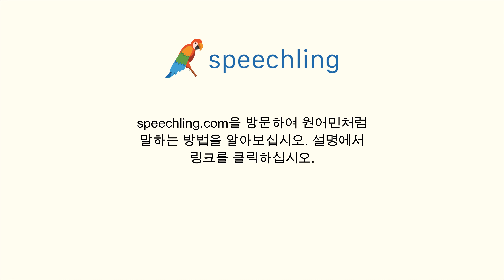한국어로 "예술적인" 말하는 법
남자 목소리 :
예술적인

여성 목소리 :
예술적인